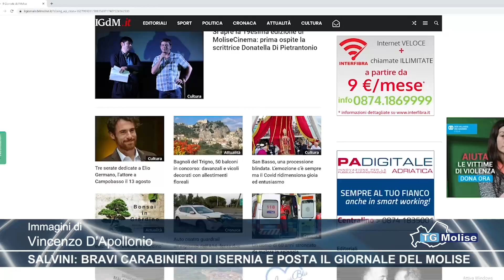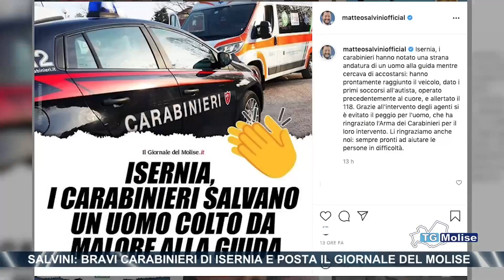Salvini: bravi Carabinieri di Isernia e posta Il Giornale del Molise